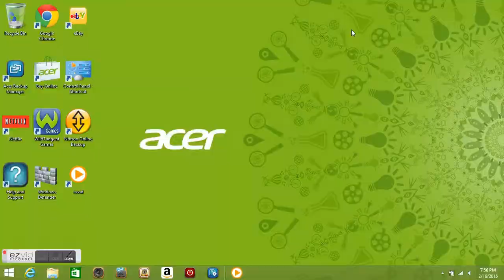My Ezvid Video